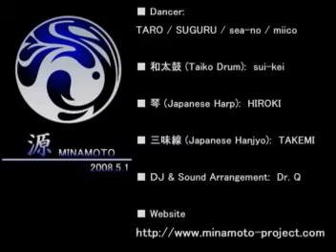三味線VS琴 Battle session 源-minamoto- live2008/5/1@air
2008/5/1airで行われたVIBESに出演したときの源-minamoto- のライブ映像です。
三味線　廣原武美
　　VS
琴　松元ヒロキ
急遽行われた迫力のバトルセッション！
究極のテクニックに会場は大興奮でした。

"MINAMOTO" was formed in 2006 and it consists of [WADAIKO]:Traditional Japanese Drum.[KOTO]:Traditional Japanese stringed Musical Instrument.[SHAMISEN]:three-stringed Musical Instrument played with a plectrum called a "BACHI".DJ and DANCERS)
Theming the fusion of ancient Japanese tradition and the "club culture" in a new dimention. "MINAMOTO" transmits a brand-new, never-seen entertainment from Japan to the world.